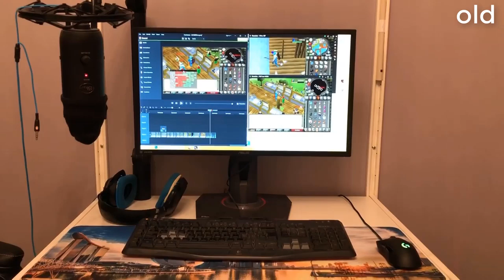I am never safe on Runescape [67% HCIM]